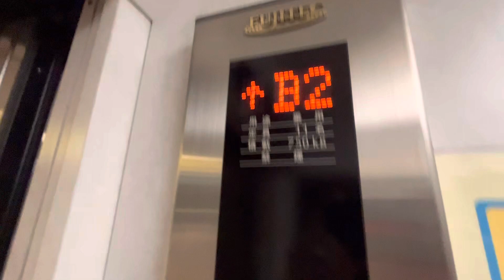都営新宿線菊川駅のエレベーターで昇り降りしてきました❗️🤗